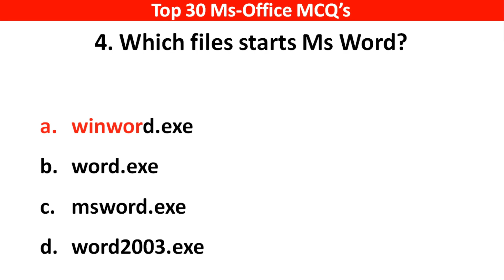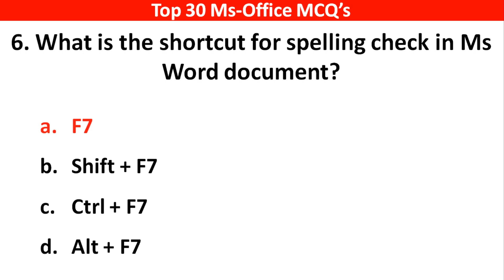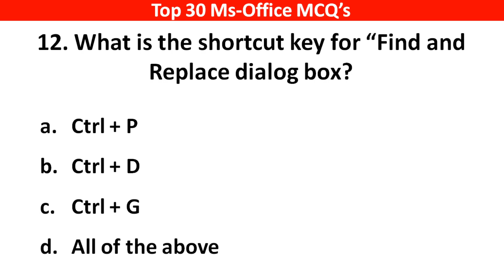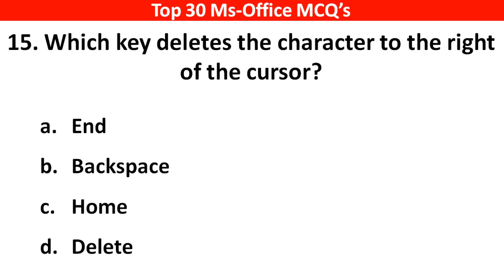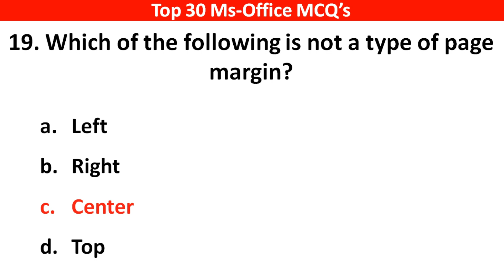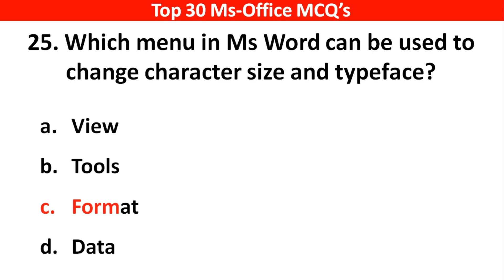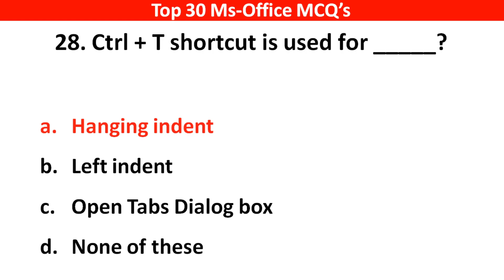Top 30 Ms Office MCQ's ( Multiple Choice Questions ) | Ms Word mcq | Mcq Question of Ms Office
All about Computer Ms Excel Mcq's 👉 👉

Uh GK Study

Top 30 MS Office MCQ's ( Multiple Choice Questions ) | Microsoft Word, ms Excel mcq | Mcq Question of Ms Office
General Knowledge 2022 provides a comprehensive study of all sections that are covered under the subject of GK.
It comprehensively cover Geography, History, Polity, Economy, Business, General Science, Computer, Ecology & Environment, Art & Culture, Sport, Technology, Healthcare, Communication, Educations, IT & Computer and Technology.
GK 2022 is a comprehensive for aspirants og UPSC, SSC, Banking, Insurance, Railways and AFCAT, State exams, govt. exams etc. It has been prepared keeping in mind the importance of the question.